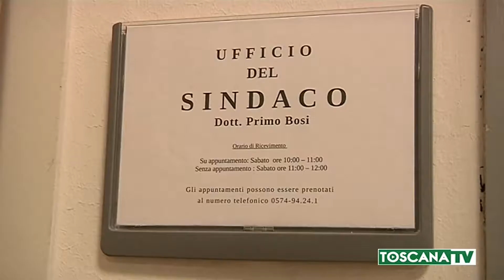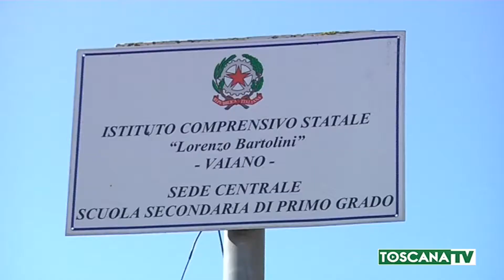2019-09-20 VAIANO - DENTE NEI PISELLI A MENSA SCOLASTICA, INDAGINI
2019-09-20 VAIANO - DENTE NEI PISELLI A MENSA SCOLASTICA, INDAGINI